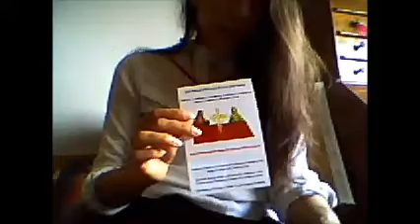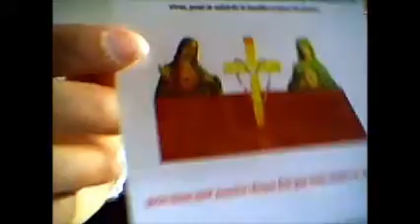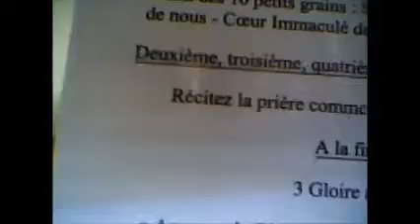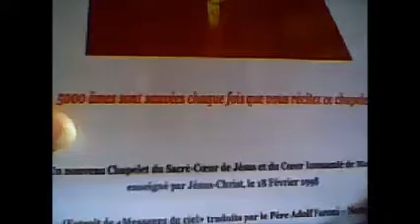Chapelet pour sauver 5000 âmes, par Mélisandre K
5000 âmes sauvées chaque fois que vous récitez ce Rosaire

Un nouveau Rosaire du Sacré-Cœur de Jésus et du Cœur Immaculé de Marie, enseigné par Jésus-Christ, le 18 Février 1998

(Extrait de -messages du ciel- traduits par le Pere Adolf Faroni – Notre Seigneur et Notre Dame parlent au monde a Tina du Saint-Sacrement)

Nihil obstat: 13-VIII-98 Mgr. JC Abriol – Vicaire général du diocèse de Manille

Jésus: Je vous donne un nouveau chapelet pour prier pour les derniers temps que vous vivez, pour le salut de la famille et pour les âmes.

Notre Seigneur a dit à Tina qu il faut dire ce chapelet tous les jours et à chaque fois qu’il est récité, 5.000 âmes sont sauvées jusqu’à quatre générations à venir.

Cette prière est autant valable qu’un exorcisme parce que la puissance des deux cœurs est si forte qu’elle fera fuir le mal.

CHAPELET – COMMENT LE RECITER

Le Credo,
Le Notre Père,
Le Je vous salue Marie – 3 fois –
Gloire au Pere

Commencez chaque dizaine du chapelet avec :
Père éternel, je vous offre le Sacré-Cœur de Jésus et le Cœur Immaculé de Marie pour le salut de nos âmes, de nos familles et du monde entier.

Ensuite, sur chacun des 10 petits grains :
Sacré-Cœur de Jésus, aie pitié de nous,
Cœur Immaculé de Marie, priez pour nous.

Gloire au Pere – 3 fois –

Au nom du Père, et du Fils, et du Saint-Esprit.

Pour recevoir le nombre de copies que vous desirez de ce chapelet, merci de faire la demande a : en precisant le nombre de copies que vous souhaitez distribuer a vos amis et groupes de prieres